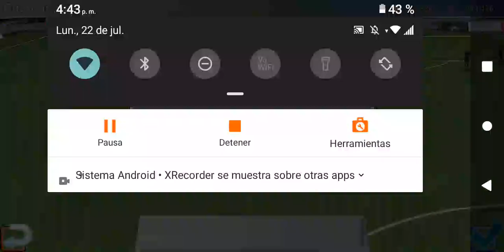yo voy a seguir para hoy yo soy hana yo voy a seguir haaland pot1 gols